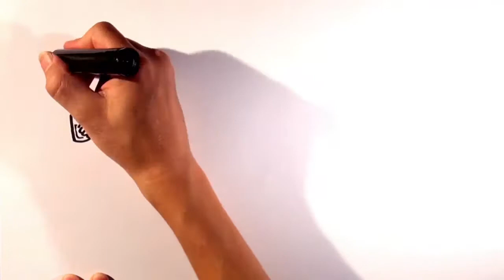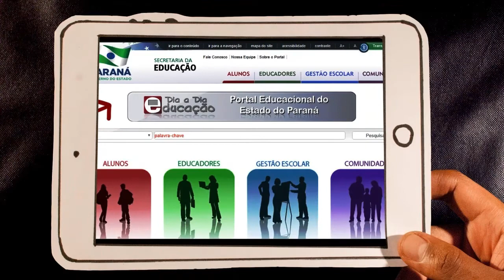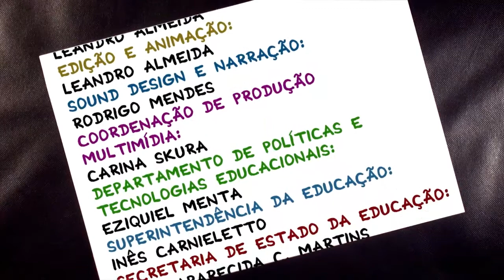Mapa interativo Paraná